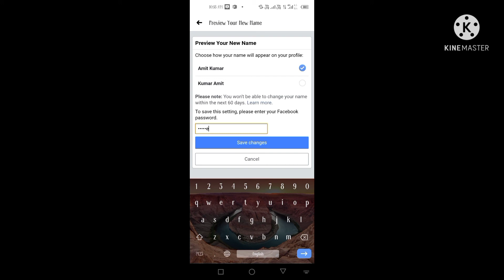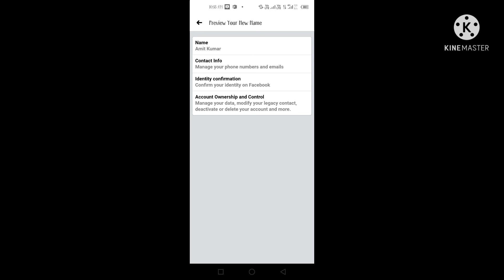How to change Facebook profile name & Facebook profile ka name kese chang kre ?November 19, 2021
और अगर आप को facebook से जुड़ी कोई प्रोब्लम है तो नीचे instagram का लिंक दिया है DM  करना आप की हेल्प ज़रूर करूंगा ∆∆∆